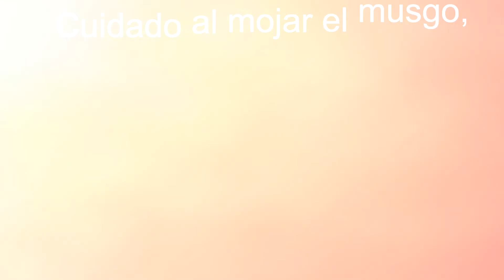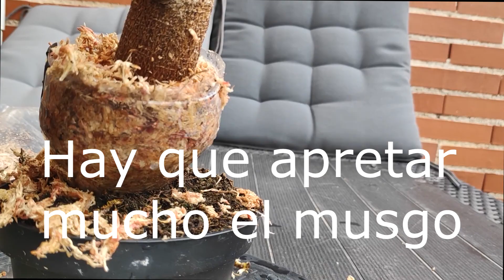🍃FICUS GINSENG🍃 - ACODO (muy serio) AÉREO (con MUY BUEN DETALLE de imagen)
Aquí tenemos una técnica para rectificar una conicidad invertida, el acodo aéreo. Quizá mi vídeo mas serio pero hay que decir que hay muy buenas tomas con sus reguleras explicaciones y algún desenfoque. Merece la pena y espero que salga todo bien.

Un saludo pajaricos

El MEJOR SUSTRATO para hacer acodos yo lo compro aquí abajo.

Sino prefieres ir a TIRO HECHO una capsula ya hecha por un módico precio.

Un Abrazo pajaristas ;)